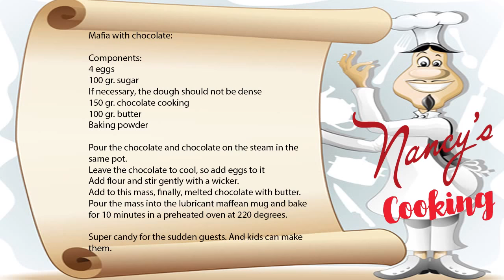Mafia with chocolate - Yum Yum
Mafia with chocolate:

Components:
4 eggs
100 gr. sugar
If necessary, the dough should not be dense
150 gr. chocolate cooking
100 gr. butter
Baking powder

Pour the chocolate and chocolate on the steam in the same pot.
Leave the chocolate to cool, so add eggs to it
Add flour and stir gently with a wicker.
Add to this mass, finally, melted chocolate with butter.
Pour the mass into the lubricant maffean mug and bake for 10 minutes in a preheated oven at 220 degrees.

Super candy for the sudden guests. And kids can make them.

Hi, my name is Nancy. My Nancy's Cooking channel is adapted to the young people who are just learning to cook. Dishes that are easy, not very expensive and of course cheap will be shown here.